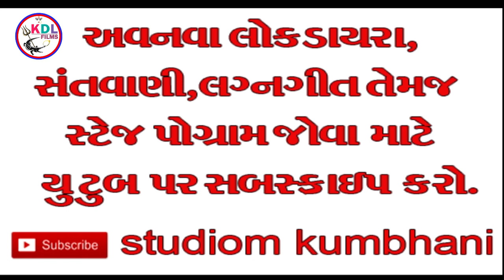LOK DAYRO || NEHABEN KUMBHANI || STAGE PROGRAM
Album Name :- NEHABEN KUMBHANI_LOKDAYRO. (LIVE PROGRAM)

Singar :- NEHABEN KUMBHANI
Copyright  :-  KDL Films
Producer  :- STUDIO_M_KUMBHANI
Special thanks :- MILANBHAI KUMBHANI